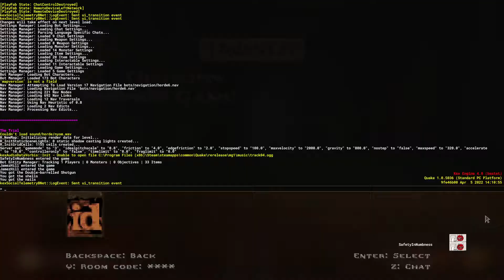Quake Enhanced - Horde Mode, The Tower and The Trial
I thought I'd try out the new Horde Mode levels, The Tower and The Trial, that have been added this week in Quake Enhanced Major Update 3.
I made this using:
- Quake Enhanced
- OBS 27.2.4